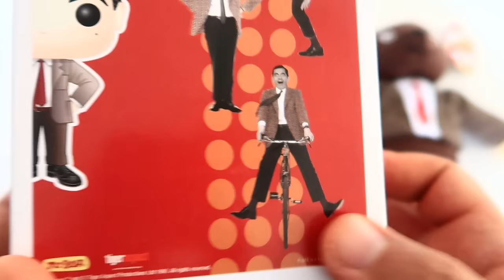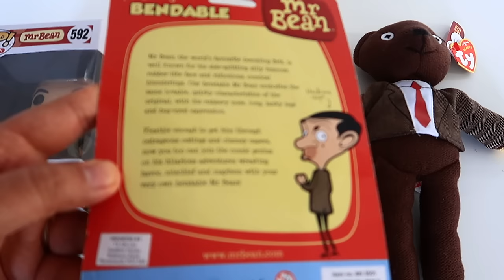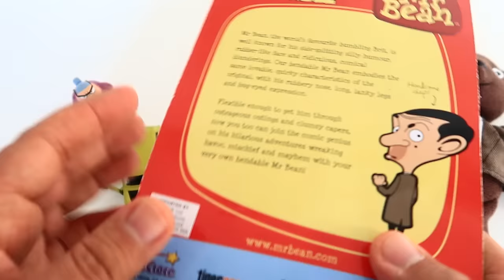Mr Bean Figures Collection